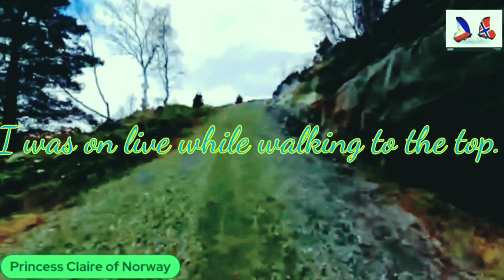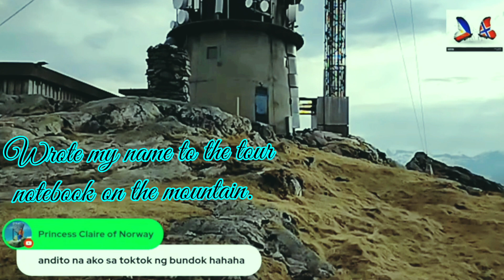Hiking || How far i'll go? || Hafstad Mountain ||Part 2